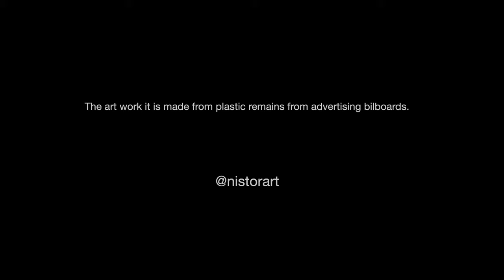Recycling Art at another level _ Turning plastic garbage into art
"The returning wave of love" is an recycling art at another level.

In an increasingly complex world, with a flow of information that is growing at an alarming rate, and an uncontrolled consumerism, it proposes through these works to turn our attention to recycling.
Turning plastic garbage into art.
It is a manifesto against consumerism and at the same time a demonstration that you can make a work of art at a professional level from plastic waste.